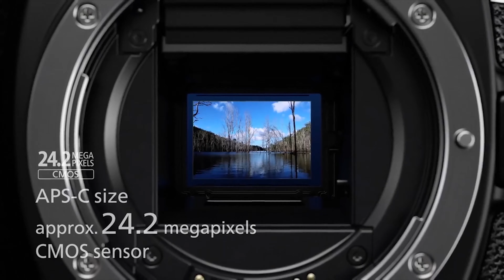THROUGH THE LENS: Victor Verchy Photography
Through the Lens is a program that looks at photography from all angles, teaching inspiring and enlightening many would be photographers.

This program follows a broadcast under Kopala TV; A television station based in Zambia that airs on Top star decoder on Channel 098 and is live on Facebook daily via live stream.